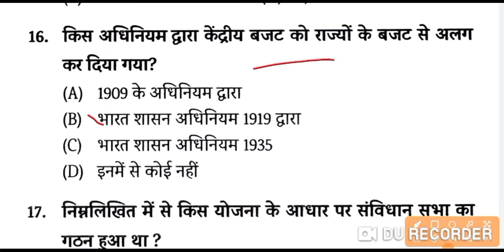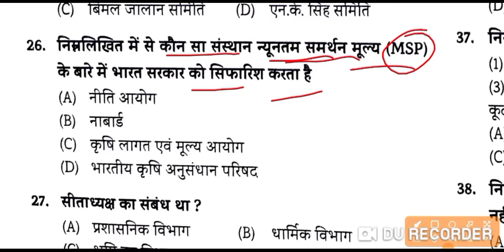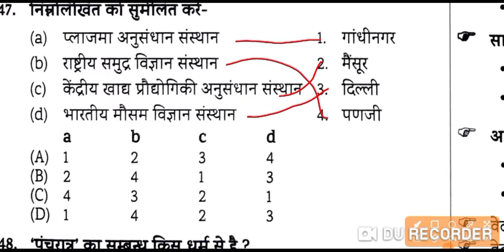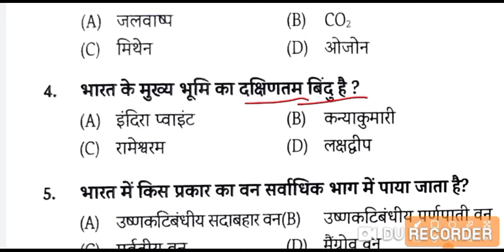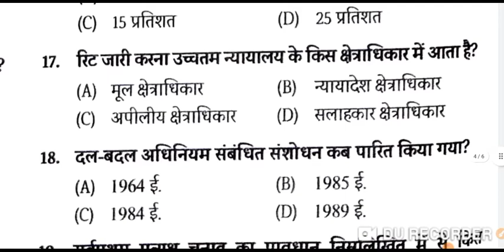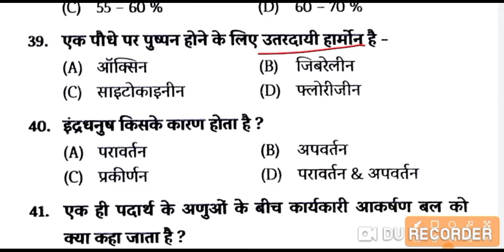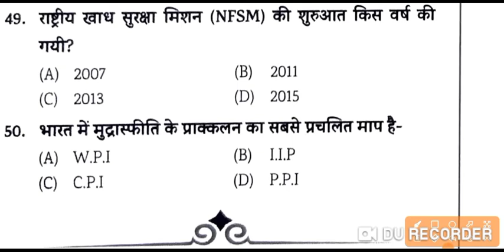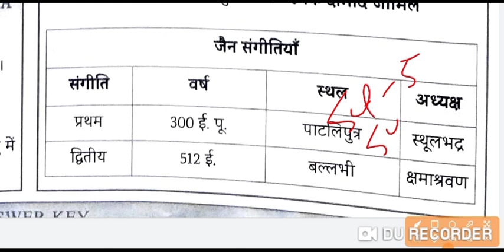edu teria 5000|bpsc 67th |edu teria 5000 book pdf download।set-3&set-4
SET-1 &SET-2

SPEEDY Current AFFAIRS series